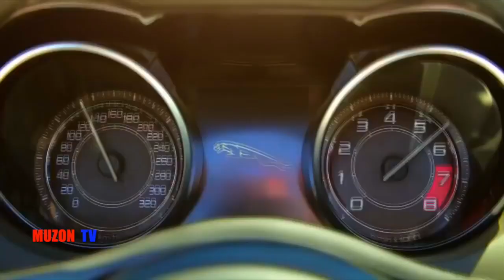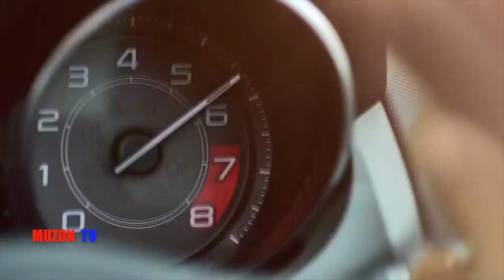BASS BOOSTED 🔥ARABA MÜZİK🔈 ELEKTRO MUSIC MIX #2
dance
music
shuffle
shuffle dance 2020
shuffle dance
best music mix
mix
electro house
dance music 2020
electro
best music
shuffle dance music 2020
electro dance 2020
house
party music
party
shuffle dance music
best
music 2020
remix
melbourne bounce music 2020
club party 2020
shuffle dance mix 2020
bounce music 2020
party club mix 2020
party dance 2020
songs
music remixes 2020
best edm
remixes
club music
dance 2020
shuffle 2020
video shuffle dance 2020
club party music
new shuffle dance 2020
dance mix
bounce music
bass boosted
pop
music mix
electro house mix
remixes of popular songs
music video
dj silviu m
popular songs
best remixes
club mega party
megamix
house music
club dance music
edm music
gaming music
dj
charts
top shuffle dance 2020
birgit dance
best shuffle dance
club
new music
shuffle dance music video
remixes of popular
popular songs
music mix
edm mix
modern talking
dance mix 2020
cutting shapes
electro house music
party dance
best music mix 2020
new mix
alan walker mix 2020
dance songs
bootleg remix
party club
edm remixes
party mix
dj mix
best remixes of popular songs
mash up dance mix
best dance music
club dance
melbourne bounce mix
party mix
best songs
techno
shuffle dance
vevo
best music
new mix
dance mix
mashups
shuffle dance
song
club mix
bounce
popular
choreography
bounce mix
best shuffle
best mix 2020
shuffle dance mix
mix 2020
shuffle dance 2017
best remixes 2019
bollywood songs
dance party
alan walker mix
party 2020
bass boosted 2020
dance music
mega party
top 40
club music mix 2020
party club
party dance
party club 2020
pop music
year mix 2020
club 2020 music
music mix 2019
mashup 2019
dance party 2020
alan walker

dj silviu m 2018

club hits
best shuffle dance 2018
party hits 2018
melbourne bounce music mix
dance remix 2018
dance 2018
dance mix 2018
dance party 2018
party dance mix 2018
mega party 2018
party dance 2018
dance music 2018
new best club dance
house music 2018
hits 2018
remixes mix 2018
best shuffle dance compilation
party mix 2018
n&t official
electro house 2020
melbourne bounce music mix 2017
shuffle dance 2018 hd
dance hits
party club mix
mix 2018
dance house
club 2018
shuffle girls
best disco songs
disco dance
party mix 2020
bass music
electro mix
disco songs
top disco songs
disco hits
disco greatest hits
disco dance songs
electro house shuffle dance
дискотека 80-х
disco music songs
top dance songs
hi nrg
flash dance anos 70 80 e 90
songs of 90s
coletânea flash dance anos 90
italo disco
80 90 00
best of 80s
disco songs 70 80 90
70 80 90 disco music
disco music hits
car music
1980s disco music
car mix
bass boosted song
electro 2020
best mix
new bass boosted songs
car bass boosted
nonstop disco hits
дискотека 80-х ретро фм дорожное радио авторадио хиты 90-х 80-90
top hits
shuffle dance edm
melbourne
원밀리언
1m
1million
원밀리언 댄스 스튜디오
1million dance studio
hiphop
urban dance
new electro
mashup
안무가
댄스
안무
dance party mix
2019 club
mashup mix 2019
party dance mix 2019
rca records label
justin timberlake
can't stop the feeling! (original song from dreamworks animation's trolls)
party dance music mix 2019
party music 2019
party 2019

just dance 2014 xbox one
summer
albania
onima
baby video
babyshark
kids
new mix 2019
kids video
onima kids
durresi
enea goga
anxhelgoga
dreamhouse academy
that girl
suit and tie
gaming mix
trap mix
trap music
magic music
dance party 2019
rap
hip hop
top song
best song 2020
dance pop

cant stop the feeling
sunshine in my pocket
mirrors
sexy back
justintimberlakevevo
little mix
katy perry
justin bieber
top 50 songs of the week
best songs to party 2019
top songs
best dance songs 2019
dance songs 2019
party songs 2019
topmusicworld
melbourne bounc
best songs to dance 2019
edm songs 2019
music to dance 2019
90s dance songs
best dance songs
クラブミュージック
club songs 2015
megamix 2016
the 101 greatest dance songs of the '90s
best '90s dance songs
90s dance party
top 100 disco songs
90s dance hits
top 100 90s dance songs in popular music
november 2016
billboard
lieder
top 5
baile 2016
best club music
uk top 40
top 100 songs
week
amazing
mixes
bounce party mix
kyzer
cyzer
keezar
keiza
keisa
house music (musical genre)
kaiser
kiser
kisa
kaizer
kiaser
kieza
cysir
lokal
legend
hideaway
kiesza
y.m.c.a. lyrics
keisza
lyrics
cyser
ciza
cisa
ciaser
kiza
kizar
musica eletronica
eletromusic
l.s.d music
lsd music
l.s.d
zaouli dance
eiffel 65 - blue (da ba dee)
melbourne bounce music
melbourne bounce
best shuffle dance 2017
best music mix 2017
lsd
bungee jump
keezer
kiaszear
kyza
kysir
kizer
dancinha do freefire
free
astrix
captain hook
freefire
fire
100 essential songs